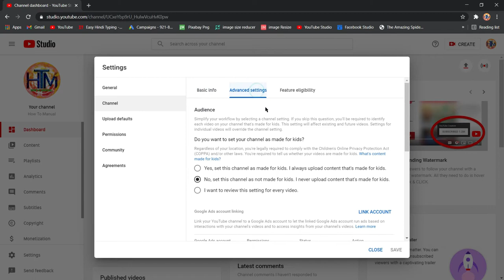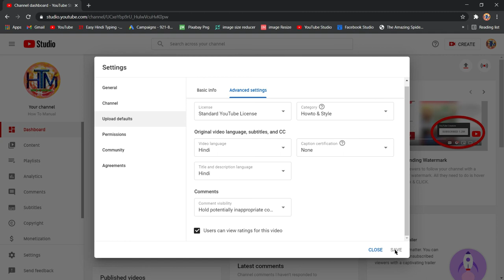How to Hide Like & Dislike Button, Comments Section & Subscribers Count On YouTube | Provider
In This Video I Will Show You How to Hide Like & Dislike Button, Comments Section & Subscribers Count On YouTube || Easy Tutorial || Step By Step Guide ||